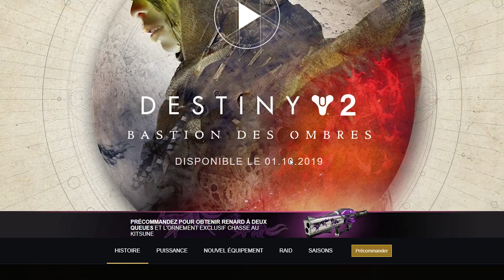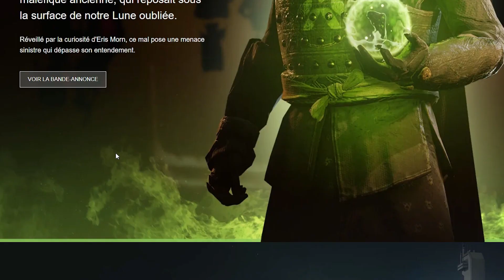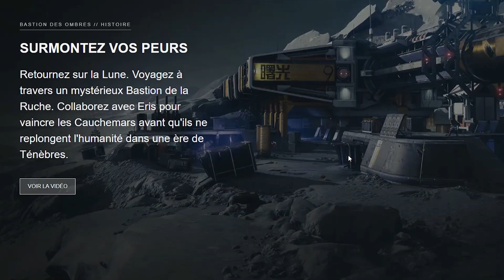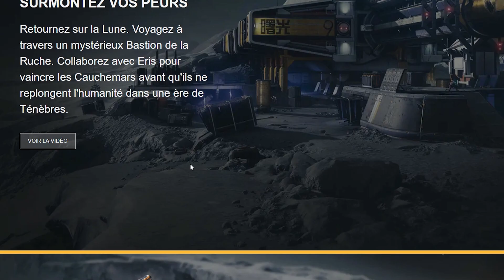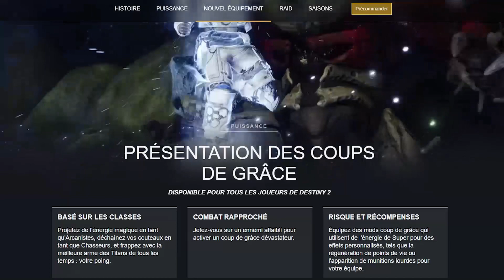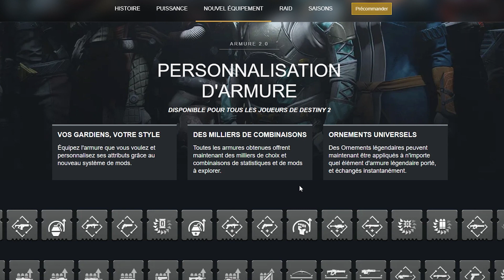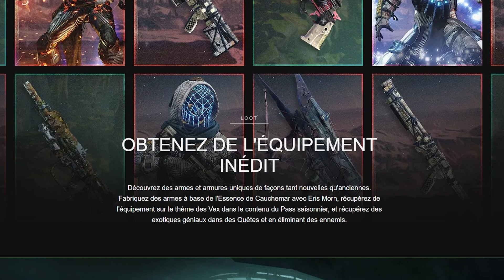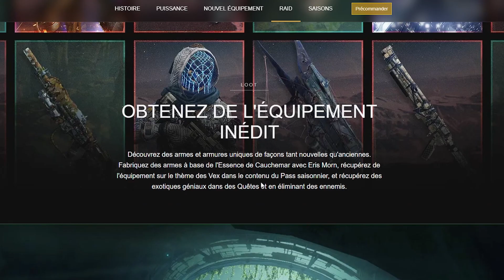TOUTES les infos sur le prochain DLC Bastion des ombres | Destiny 2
On regarde ensemble le site de Bungie et je vous explique les différentes choses qui vont arrivées dans la prochaine saison et le prochain DLC Bastion des Ombres de Destiny 2

▬▬▬▬▬▬ 💎 DEVIENS MEMBRE 💎 ▬▬▬▬▬▬